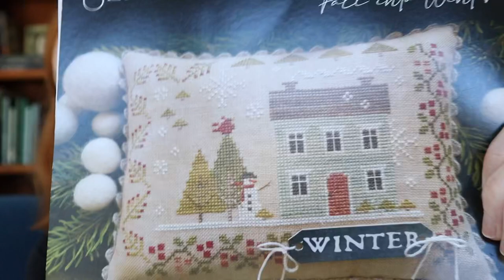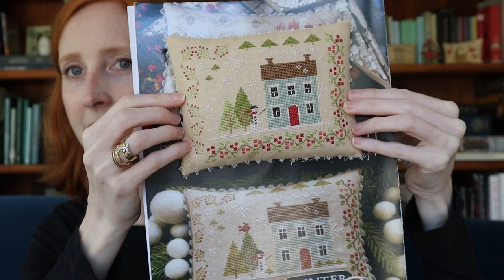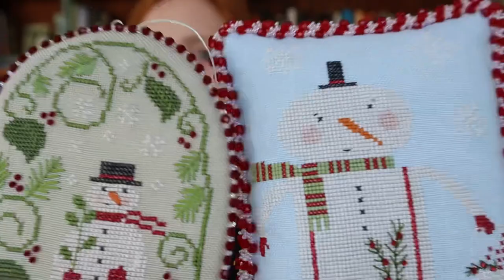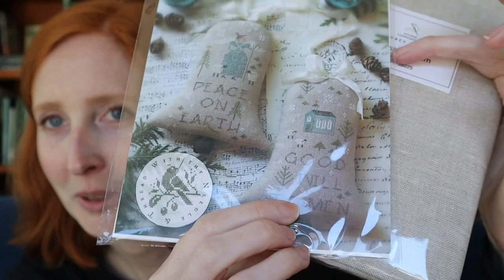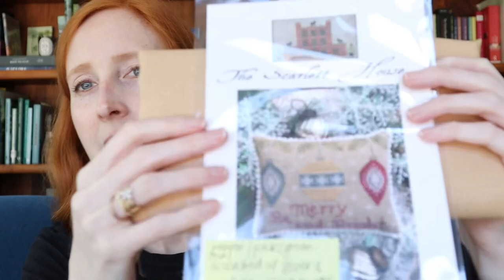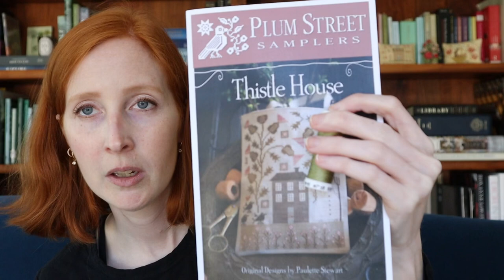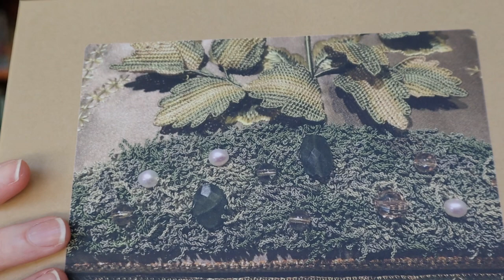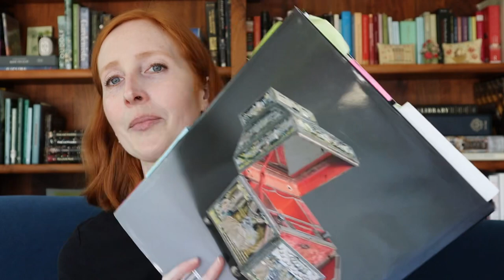Flosstube: Ornamentations #24 - All the (new) things!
Ornamentations (noun): 2. That in which the process of ornamenting is embodied; the ornaments which adorn a thing collectively; ornament in general

Or, in music, the grace notes that embellish a melodic line.

The set, which is a limited edition, features two palettes in blue and yellow toned greens, supplemented by textured specialty threads, meant to expand your silk stash in a critical color and add texture, dimension, and richness to your embroidery.  Full details are on my website in the shop description, and they're also discussed in flosstube #23

The kit for Seasons of the Heart: Winter will launch July 19

PLEASE NOTE: Due to a website glitch, all signups for the Ornamentations mailing list prior to July 11 were routed to the wrong mailing list.  If you want to be notified of flosstube kit launches, you must sign up again for the Ornamentations list.  My sincere apologies, I am not tech savvy.

Details and a full materials list for the Simple Harmony SAL, can be found
Please continue to share your progress photos, either by using the hashtag simpleharmonySAL and tagging me on Instagram, or by reaching out directly
The box is currently on display at Needle in a Haystack in Alameda

MFE Underneath the Christmas Tree stitched with Soie Gobelins 779 on Legacy Linen 45 count Foxtail Millet, finished with 4mm briolettes in Light Siam with a 15/0 seed bead
MFE Through the Bitter Frost and Snow: Gobelins 2646 on Legacy Linen 38 count Fuller's Teazel, finished with silk wrapped purl, size 4, 42646 and 3mm Siam round crystals
Surfine 2335 on 45 count Foxtail Millet, finish TBD

The Attic has all the new Legacy Linen colors in stock, or they can be ordered from your LNS
Shown: Scriptorium 45 count/Cloister Cream 38 count, Irish Coffee 38 count, Sea Serpent 38 count, Druid Blue 38 count

A free, authorized PDF download of Twixt Art and Nature is available
And Cabinet of Curiosities Part I is currently running again as a read only (lessons, no materials) course, which I cannot recommend highly enough